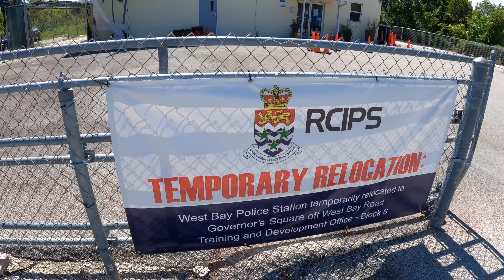EXPLORING WEST BAY GRAND CAYMAN 🇰🇾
📍 West Bay, Grand Cayman, Cayman Islands 🇰🇾

One of Cayman's districts, West Bay is a district located on the west side of Grand Cayman island in the British West Indies. The population is roughly around 15,000. West bay is a residential area located just north of Seven Mile Beach. It has several tourist destinations like the Cayman Turtle farm, Hell, and the Cayman Motor Musuem.

For me personally I haven’t spent a lot of time in the area of West bay, but I am liking it so far. Gaby is currently quarantining at our place so I have to stay at our friends place here in beautiful, West Bay. Hope you enjoy the video!

LETS GO!

Hope you enjoy this video and also hopefully we can welcome back all of you back to this beautiful island of Grand Cayman! :)

Cheers!